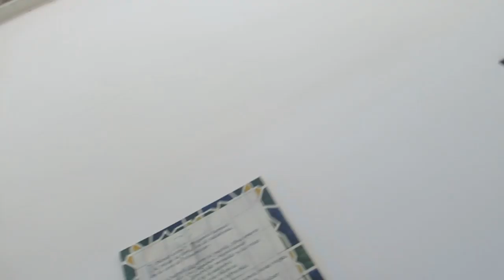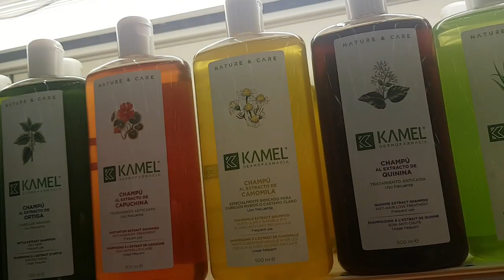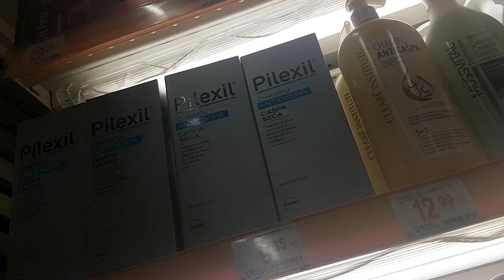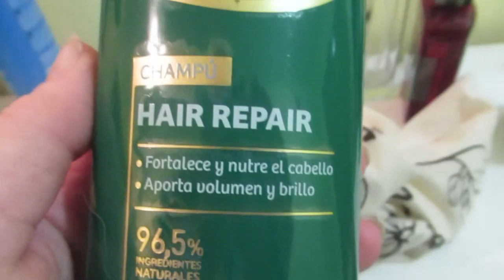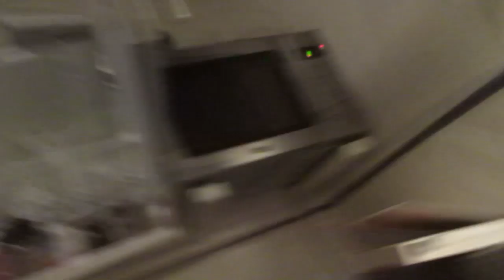Все что нужно клиентке.☺ Беззвучные машины- опасность.🚘 ИСПАНИЯ Влог